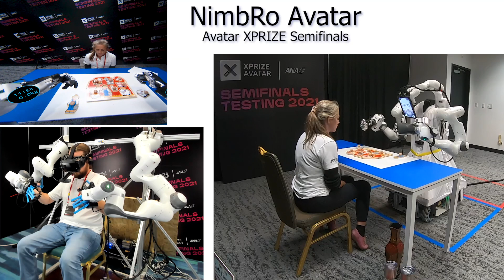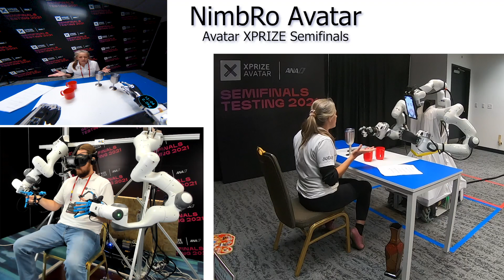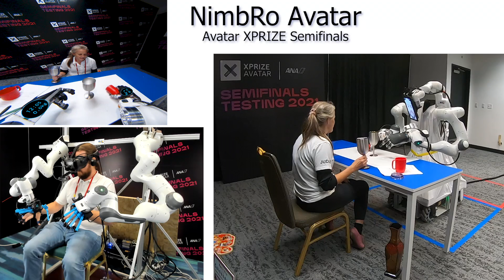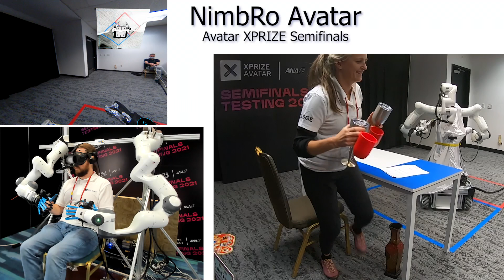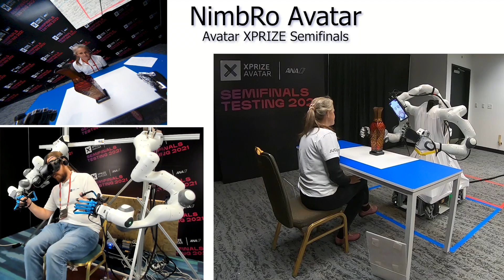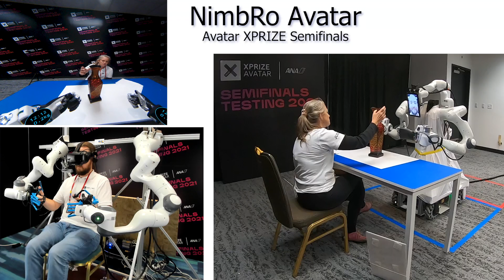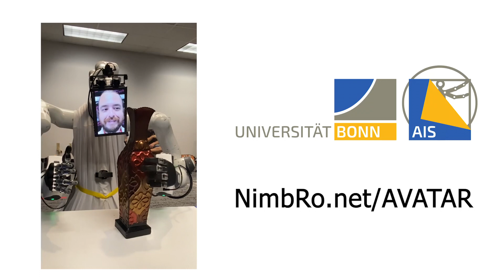ANA Avatar XPRIZE Semifinals: NimbRo Test Run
The Video shows the second test run of Team NimbRo at the ANA Avatar XPRIZE Semifinals in Miami, Florida.
Jury members cooperatively solve a puzzle through the Avatar system, celebrate a business deal, and remotely explore an artefact.